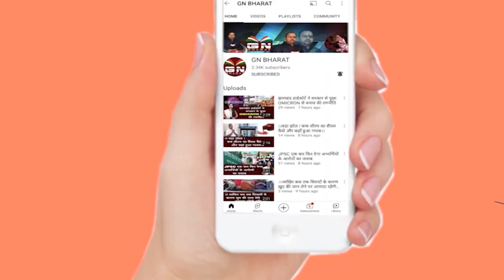बाबा नगरी देवघर में उमड़ा भक्तों का सैलाब, सावन का पहला सोमवार आज